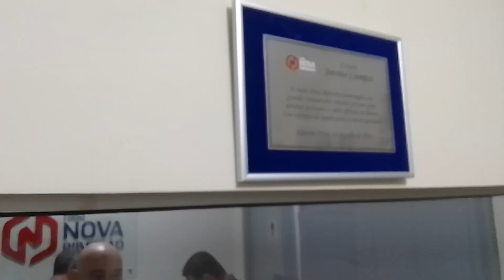WEB RADIO NOVA RIBEIRÃO PRETO SEXTA FEIRA 26 07 2024 A NOITE EXCLUSIVO !